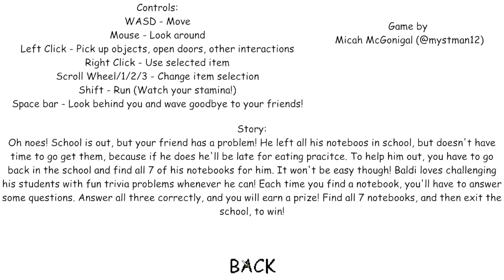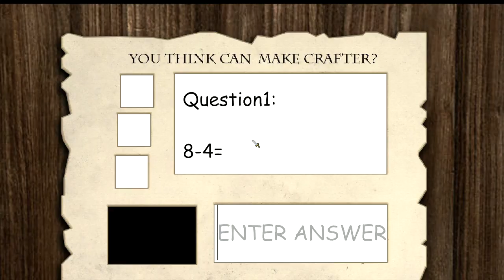Everyone won't stop crying!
Baldi and the gang won't stop crying?